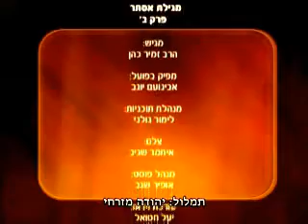הידברות:הרב זמיר כהן-מגילת אסתר-חלק ב / Rabbi Zamir Cohen ✔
הידברות: הרב זמיר כהן - מגילת אסתר - חלק ב.

מגילת אסתר פרק ב
הרב זמיר כהן בפרוייקט מיוחד לרגל חג הפורים - הסבר מעמיק של כל מגילת אסתר - פרק אחר פרק - עד להבנת כל מגילת אסתר על בורייה, לפנינו פרק ב' מתוך המגילה.